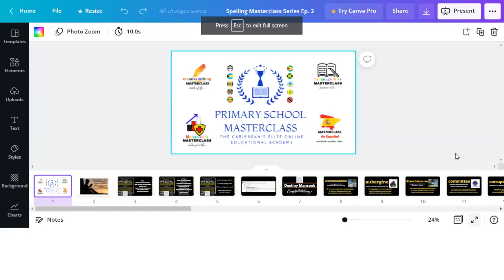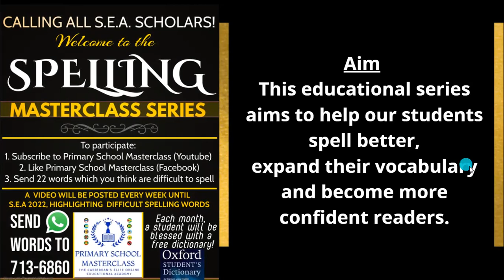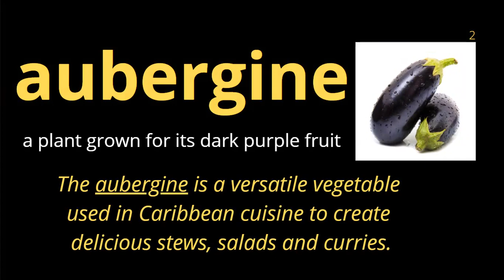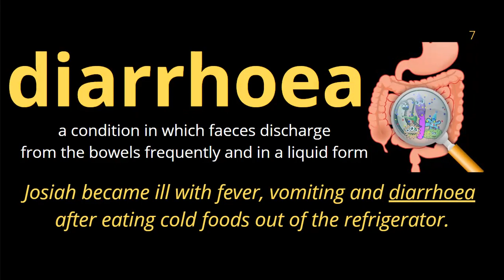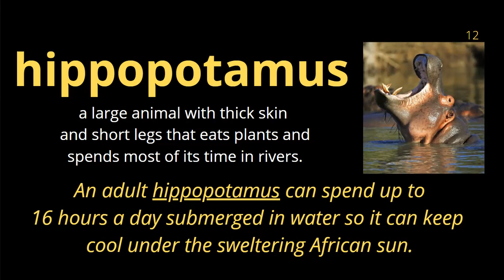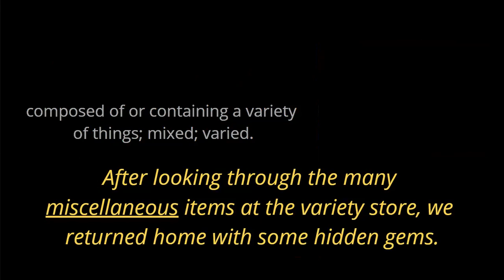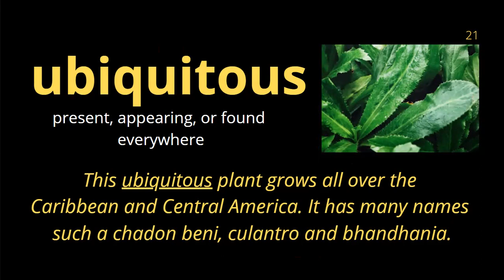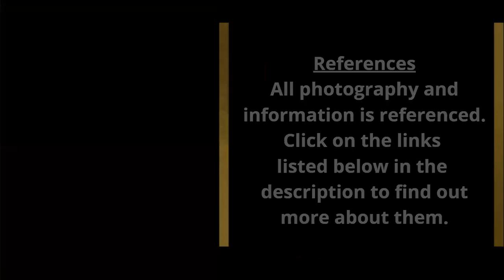The Spelling Masterclass Series Episode 2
Can you find the incorrectly spelt word in the video? Find it, write it correctly in the comments and we'll mention you in the next video!

ACCOMMODATE
Magdalena Grand Beach & Golf Resort

AUBERGINE
West Indian spiced aubergine curry recipe | BBC Good Food

BLANCHICHEUSSE
Blanchisseuse 2021: Best of Blanchisseuse, Trinidad and Tobago Tourism - Tripadvisor

COMMITTEE
Parent-Teacher Association condemns recent attacks on teachers (jamaicaobserver.com)

CARAMELIZE
How To Make Trini Stewed Chicken | Foodie Nation - YouTube

EXCRUCIATING
Venomous Snakes of Trinidad & Tobago - Asa Wright Nature Centre

FOREIGN
Trinidad and Tobago Exports | 2021 Data | 2022 Forecast | 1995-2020 Historical | Chart (tradingeconomics.com)

GARGANTUAN
Kaieteur Falls | Explore Guyana

GUADELOUPE
The Islands of Guadeloupe | CTIG (lesilesdeguadeloupe.com)

ILLUSTRIOUS
V. S. Naipaul - Biographical - NobelPrize.org

PHENOMENON
The September 27th, 2021 Hailstorm – Trinidad and Tobago Weather Center (ttweathercenter.com)

SIMULTANEOUSLY
Tobago’s youngest chicken farmer (newsday.co.tt)

UBIQUITOUS
5 things to know about chadon beni | Loop Trinidad & Tobago (loopnews.com)

UNNECESSARY
Caribbean Airlines | Book flights, cheap tickets & low fares (caribbean-airlines.com)

Oxford Student Dictionaries